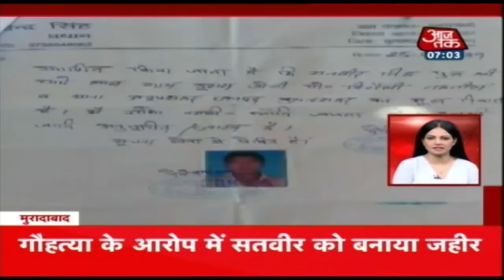आज सुबह की ताजा खबरें | Nonstop 100 | June 22, 2019